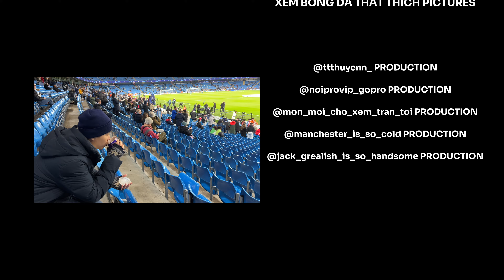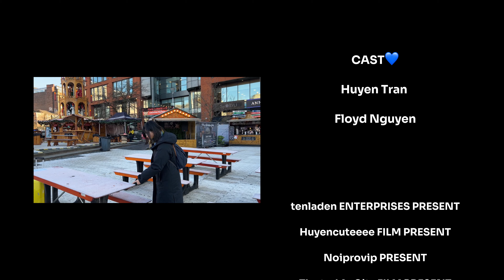the treble city | champions league matchday at etihad 🏆🏆🏆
Chúng mình đi xem champions league ở etihad